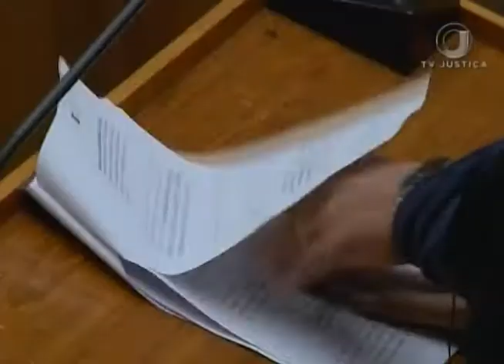Jornal da Justiça 2ª edição - Arrependimento Adoção (30/03/17)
Superior Tribunal de Justiça nega recurso de pais biológicos que se arrependeram de entregar o filho para adoção. Para os ministros, a criança - que já estava com a família adotiva, seria prejudicada caso o processo fosse anulado. Reportagem de Damaris Bubans .